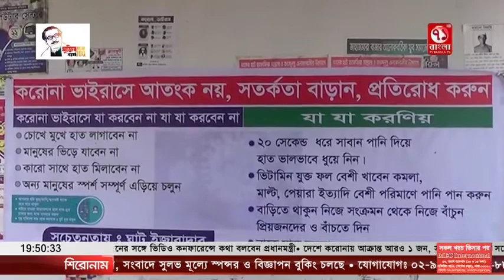হাতিয়ায় দেড় শতাধীক ঘাট শ্রমিকের উপার্যন না থাকায় মানবেতর জিবন যাপন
71 BANGLA TELEVISION A World wide News Television broadcast from Bangladesh. This television channel is a popular channel in Bangladesh and has already become popular in many countries of the world. We are broadcasting the development activities of the government and the remote areas of Bangladesh with the aim of building digital Bangladesh, and we have been seriously promoting the news of the Bangladeshi community in different countries of the world.

 71Bangla TV Official Address:
53, Modern Mansion (9th Floor) Motijheel C/A
Dhaka, Bangladesh